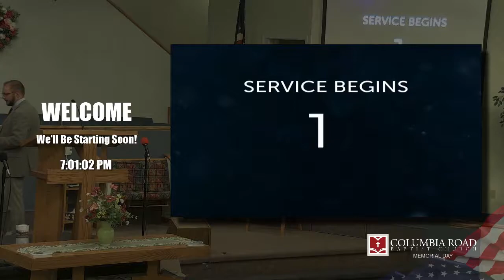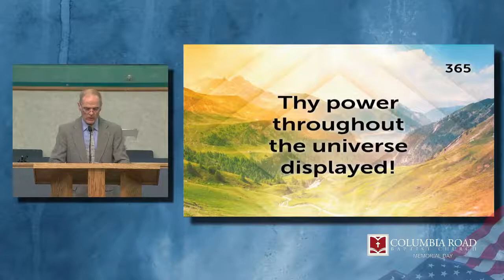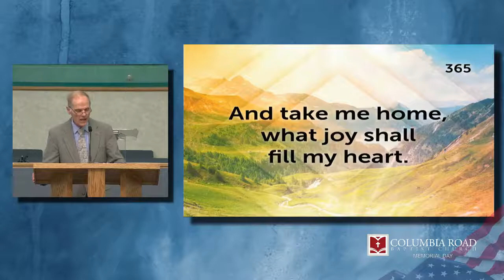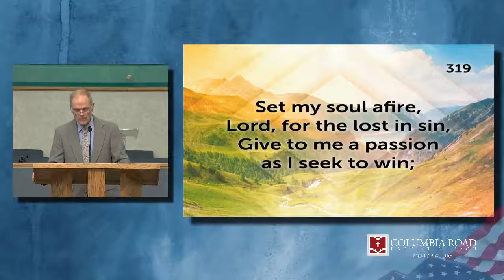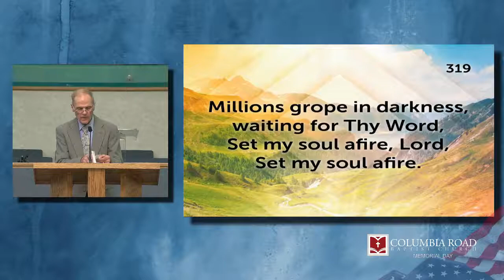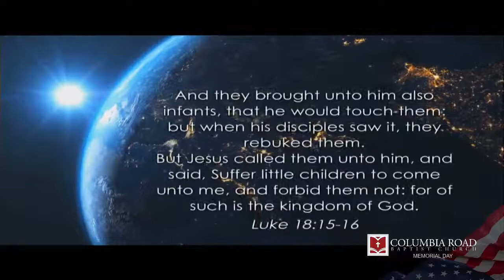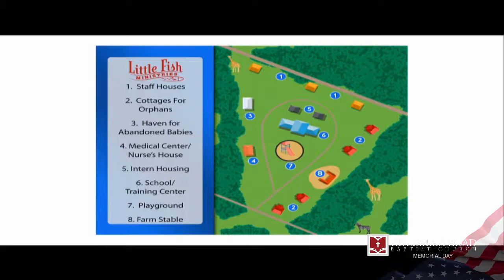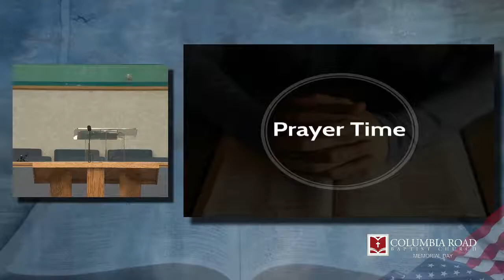Wed Evening Service Service - June 16, 2021